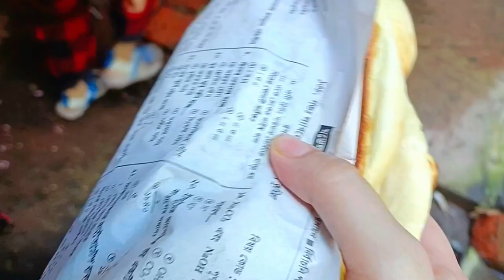আমার আজকের ব্লগ টা একেবারে সাধারণ।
your queries 👇👇
Daily lifestyle vlog bengali
daily lifestyle vlog Bangladesh
day in my life vlog
vlog 2024
busy day in my life
daily vlog
Simple lifestyle
simple daily lifestyle vlog
family vlog video
family vlog
viral vlog video
vlog video
Vlog style
viral video
Vlog viral video
bangal blog video
Bangladeshi blog video
Bangla vlog video
my lifestyle blogs
lifestyle vlog
daily lifestyle vlog
Bangladeshi vlog
Bangladeshi vlogger
Bangladeshi vlog video
Bangladesh desi vlog
Bangladeshi vest vlogger
lifestyle youtube
Bangladeshi vlogger
new video
CTG
Chittagong youtuber
Chittagong city
Bangladesh Chittagong
Chittagong vlog
Chittagong
vlogger
aesthetic vlog
Vlogging camera
Bengali blog
viral vlog
trending vlog
bangla vlog channel
desi vlog bangla
Bengali daily vlog
Bangladesh vlogs
bangla girl vlog
Chittagong vlogger
aesthetic vlog
bangla vlogs video
desi vlog video youtuber
vlog video editing mobile
আমার ব্লগ
আমার চট্টগ্রাম
চট্টগ্রাম
চট্টগ্রাম শহর
ভাইরাল ব্লগ ভিডিও
ভাইরাল ব্লগ
বাংলাদেশের ব্লগার
বাংলাদেশী ব্লগ
বাংলা ব্লগ
বাংলা ব্লগ ভিডিও
ব্লগ ভিডিও
ব্লক
ব্লগ
চট্টগ্রাম ব্লগ
চট্টগ্রামের ব্লগার
ব্লগ ভিডিও তৈরি করার নিয়ম
ব্লগ ভিডিও এডিটিং
ইউটিউব ব্লগার
ইউটিউব ব্লগ